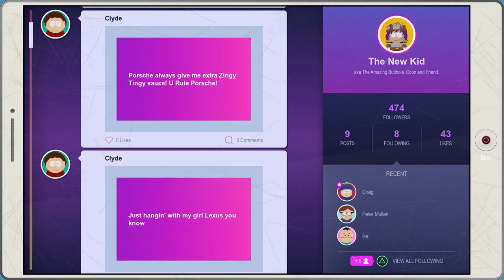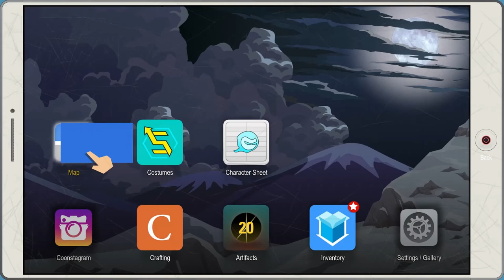South Park: Fractured But Whole - Episode 6 - Wangle Gaming